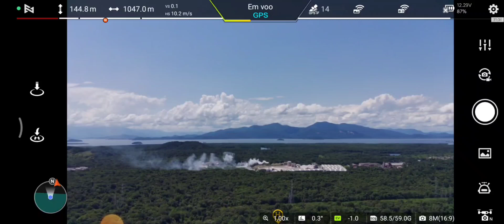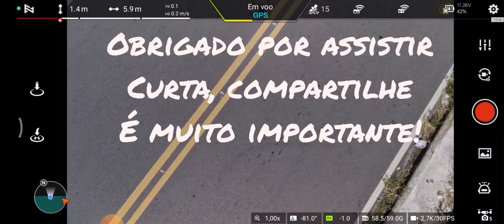Fimi X8 Se 2022 - Upgrade no canal!! 8km pra estrear!!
O canal evoluiu mais um passo, do x8 mini para o x8 SE 2022. vamos conferir essa primeira performance!! 8km lisinho!